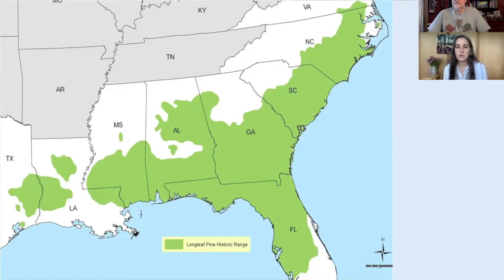Janisse Ray, Author of "Ecology of a Cracker Childhood": Half-Earth Education Ambassador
Janisse Ray, author of "Ecology of a Cracker Childhood," talks about growing up poor, being inspired by books, teachers, E.O. Wilson and coming to love longleaf pine forest.